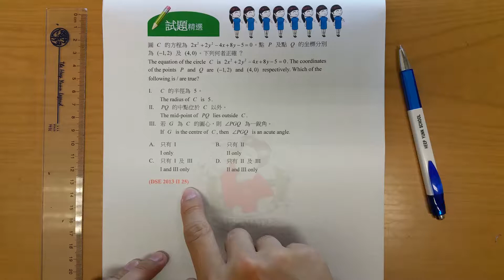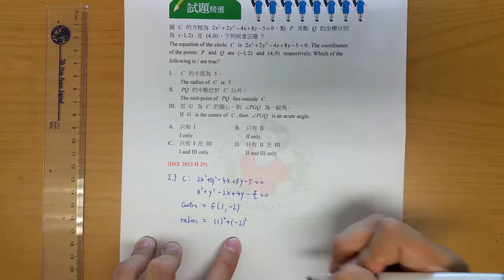BenBenChannel - HKDSE Mathematics 2013 Paper 2 Q.25